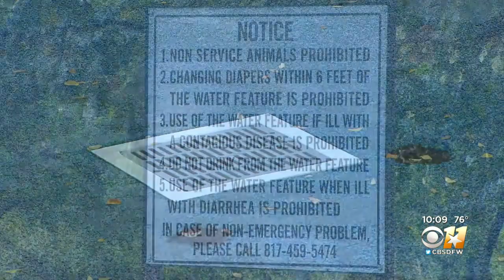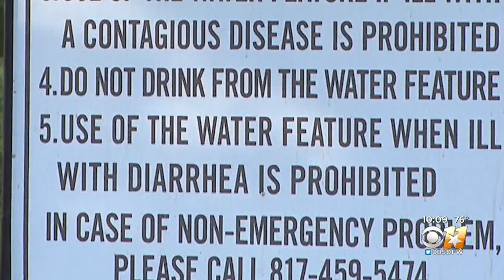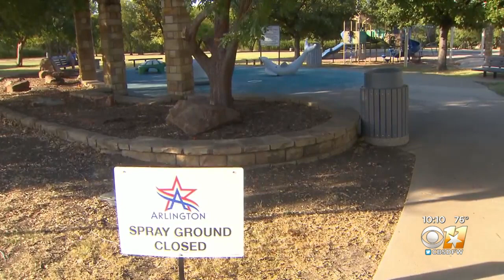Child Dies Of Rare Brain-Eating Ameba Infection Linked To Arlington Splash Pad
The child was hospitalized Sept. 5 at Cook Children’s Medical Center with primary amebic meningoencephalitis.